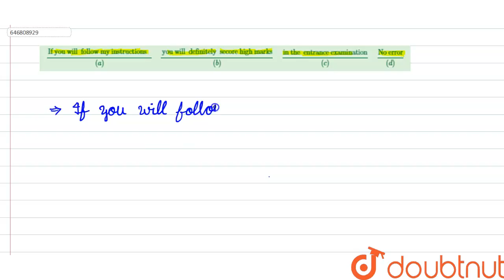(If you willfollow my instructions )/((a)) (you willdefinitelysecore high marks)/((b)) (in theen...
(If you willfollow my instructions )/((a)) (you willdefinitelysecore high marks)/((b)) (in theentrance examination)/((c )) (No error)/((d))
Class: 12
Subject: GENERAL KNOWLEDGE
Chapter: NDA 2011(II)
Board:NDA

👉 Have Any Query? Ask Us.